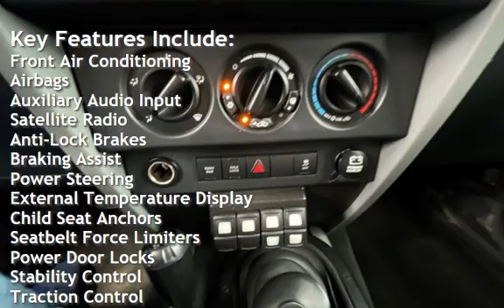2010 Jeep Wrangler Unlimited Rubicon for sale in Milwaukie, OR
2010 Jeep Wrangler Unlimited Rubicon, 129k Miles, New 35&quot; Tires, 6 Speed Manual, Hardtop, Lifted, Lockers, Custom Front and Rear Bumpers, **Painless Performance Products Trail Rocker Relay Center Kit** A/C Air Conditioning, Stability Control, Hard Top, Air Conditioning, Tinted Windows, Power Steering, Power Windows, Power Door Locks, Tilt Wheel, Cruise Control, Dual Air Bags, ABS (4-Wheel), Traction Control, Towing Pkg, Alloy Wheels, Keyless Entry, Sirius Satellite, Hill Start Assist, **TRADES WELCOME**, FREE CARFAX on our *Clean Title*. FINANCING IS AVAILABLE, WE TRADE UP OR DOWN - HAVE A CAR OR TRUCK OF GREATER VALUE WE CAN HELP, RATES AS LOW AS 4.25 OAC, GOOD OR BAD CREDIT WE CAN HELP